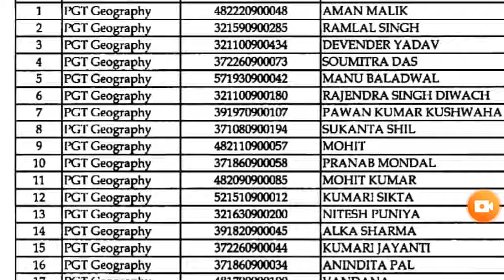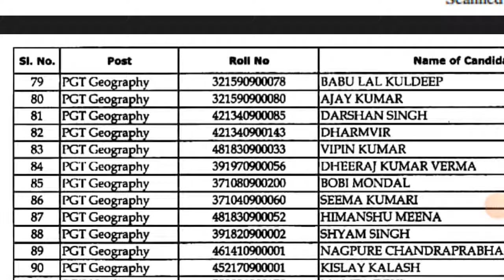Nvs pgt geography shortlisted candidates list 2019